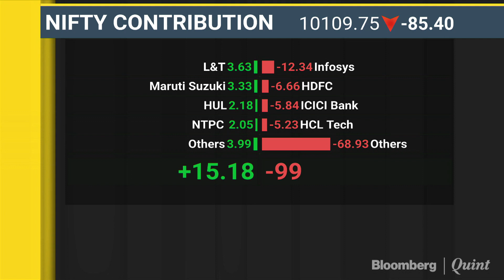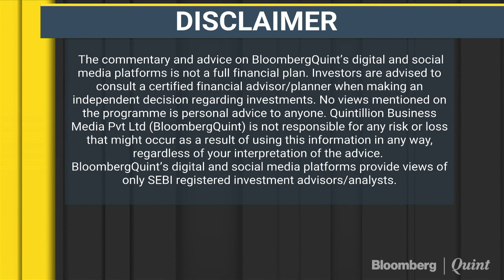Fab 4: 19 March 2018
A quick look at the top buzzing stocks of the day.